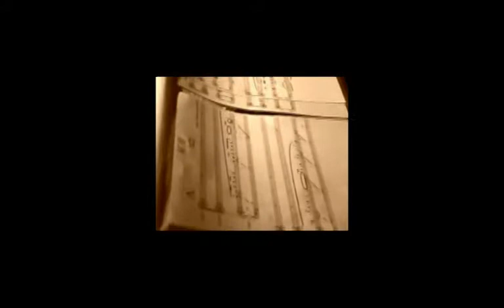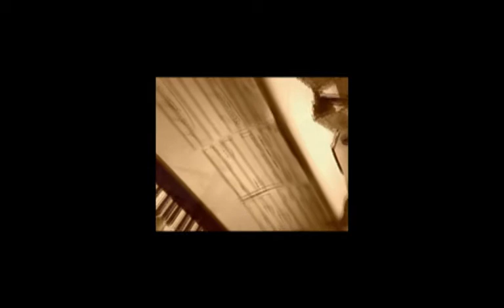WuDing by Mark & Keith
Performance by Mark Sim & Keith Khoo during the 2007 01S22 gathering.